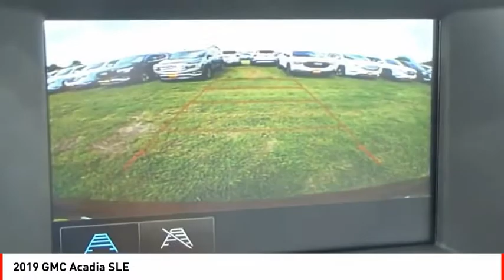2019 GMC Acadia Houston TX Z286600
2019 GMC Acadia SLE

Make sure to get your hands on this 2019 GMC Acadia SLE with a rear air conditioning, push button start, remote starter, backup camera, Bluetooth, braking assist, dual climate control, stability control, traction control, and anti-lock brakes before it's too late!  It comes with a 6 Cylinder engine.  We're offering a great deal on this one at $30,786.  Be sure of your safety with a crash test rating of 4 out of 5 stars.  The exterior is a ravishing red quartz tintcoat.  Interested?